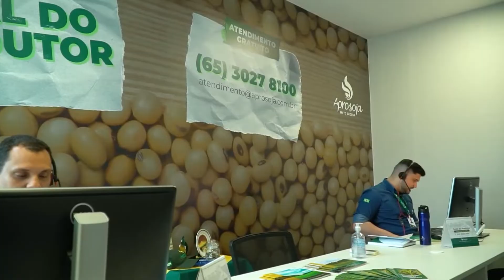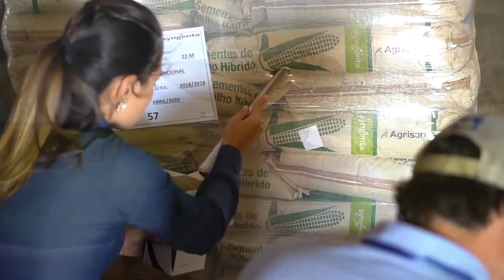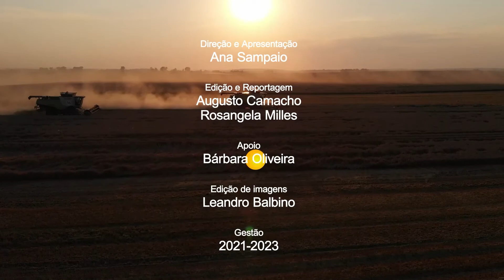Canal do produtor recebe mais de 4 mil atendimentos no último semestre de 2021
- Confira o balanço dos atendimentos realizados pelo Canal do produtor na Aprosoja-MT
- Nossos especialistas respondem sobre a expectativa da próxima safra
- Veja as imagens da da Fazenda Santa Bárbara, em Nobres